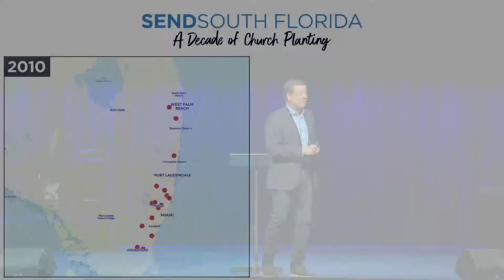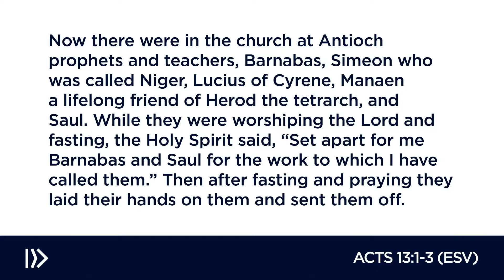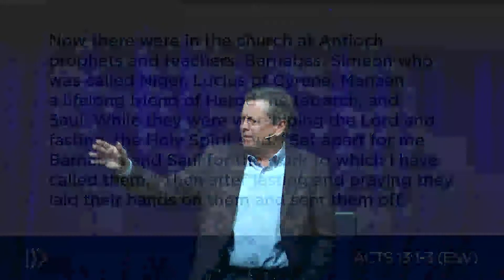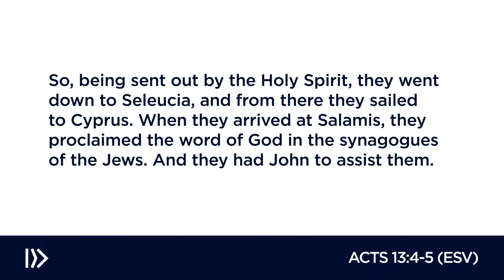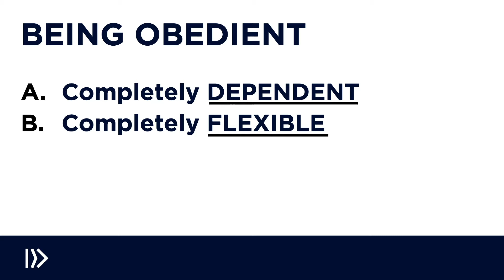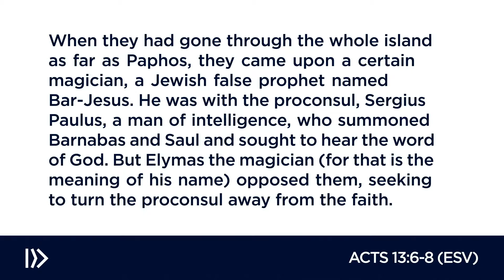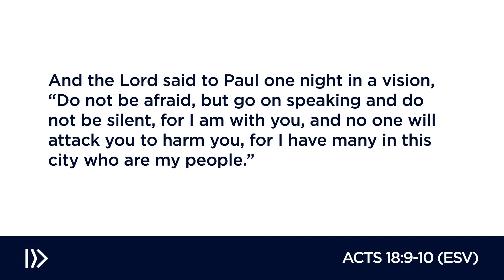Living On Mission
2/6/2022 Dr. Kevin Ezell